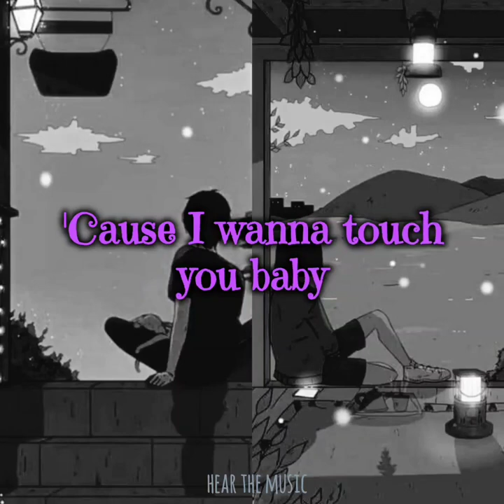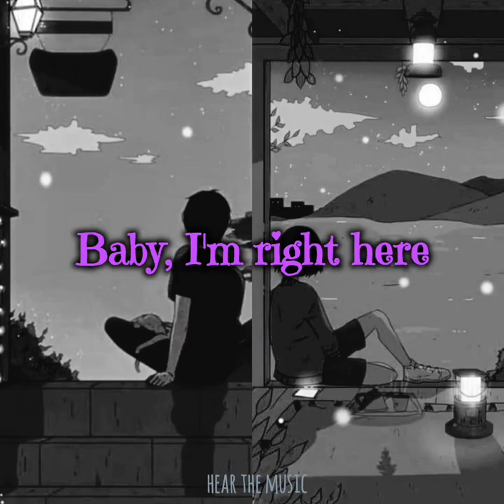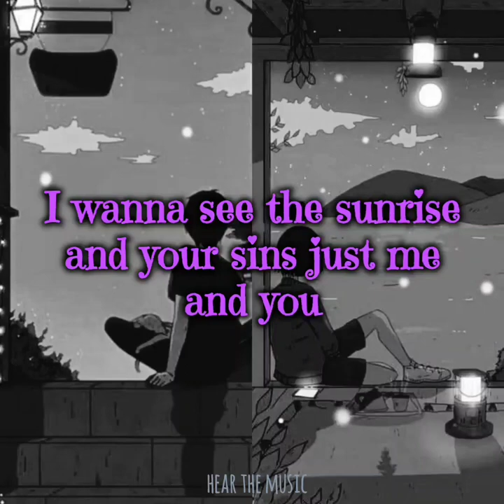Dusk Till Dawn / Mina Lund & Oliver Mathisen